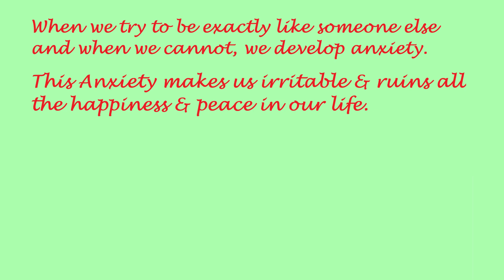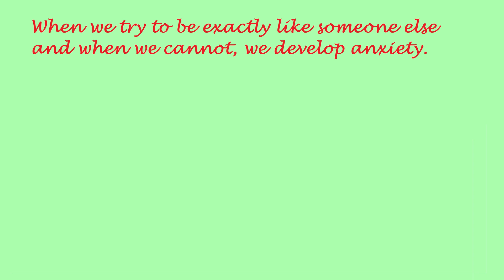Effective life management begins with anxiety management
Way to be away from anxiety and be happy is here